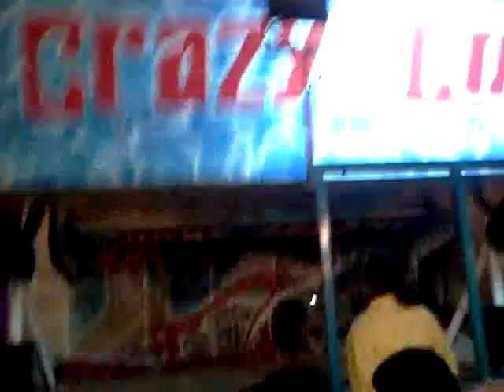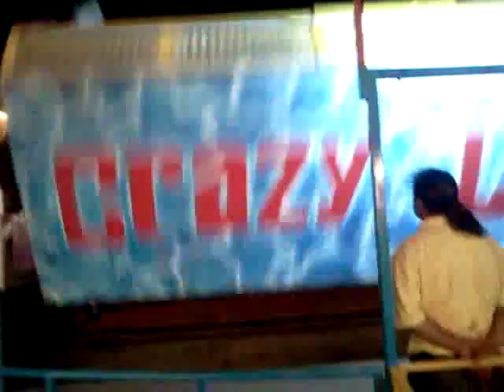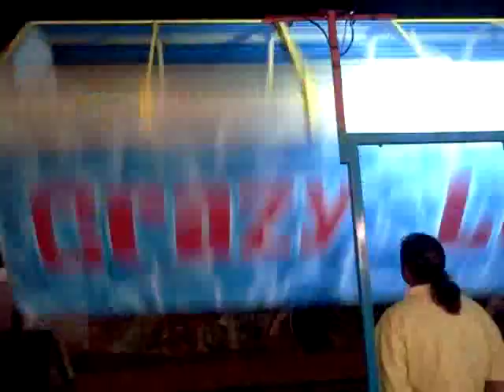Crazy Loop - Feria de El Tabo Chile 2012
Nuevamente en este juego donde con mi amigo fuimos a la playa de el tabo ;)